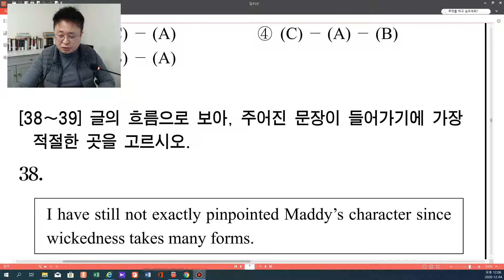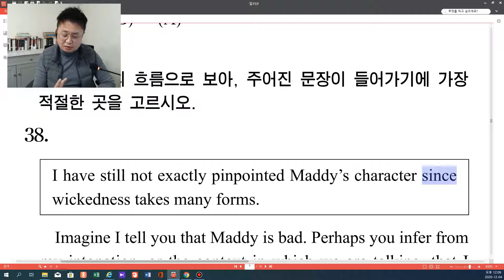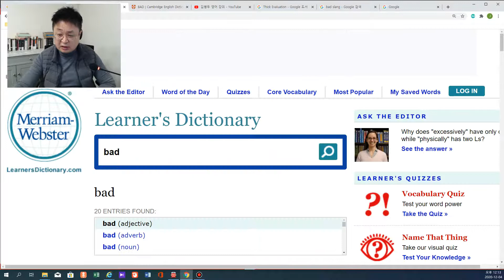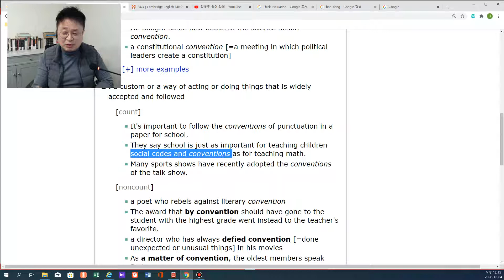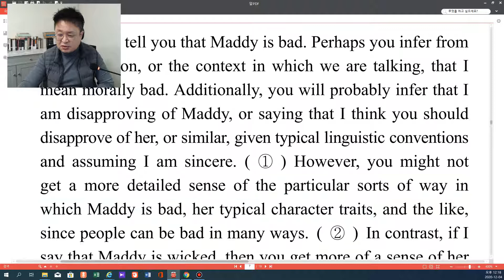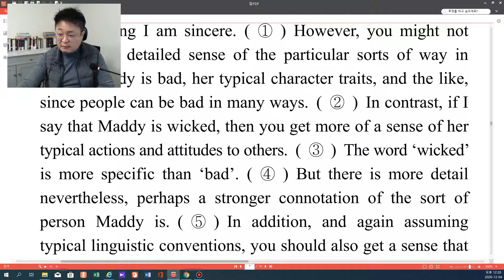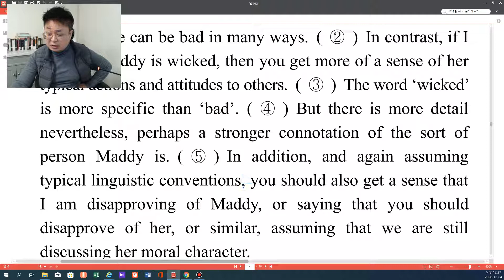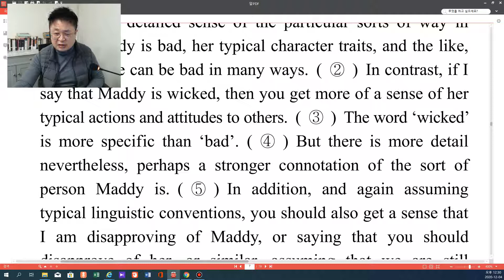2021학년도 수능영어 38번 지문 정답 및 해설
2021학년도 수능영어 38번 지문 정답 및 해설입니다.

영어를 영어답게 공부하는 방법을 익히는데 도움이 되길 바랍니다